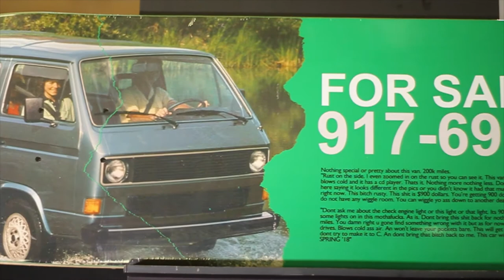Alex Olson's Call-Me-917 - in Nowhere Close to 90 Seconds.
What do you get when you combine babysitting and a skateboard brand review?

Tune in as Evan speaks of his recent couple seconds of fame in the most recent 917 video, and as he gives you the backstory to this trendy and mysterious new brand created by legend Alex Olson.